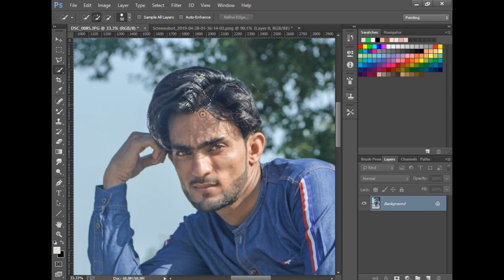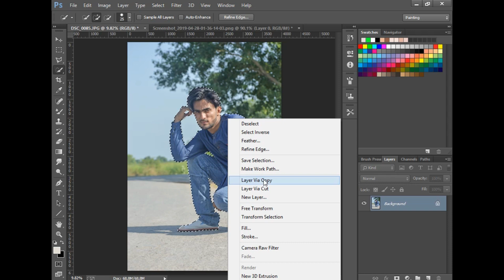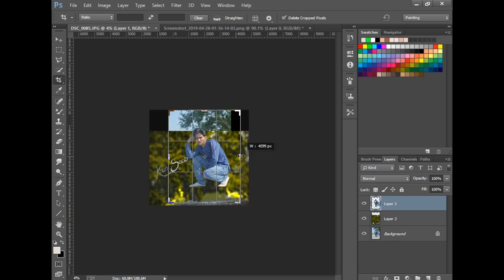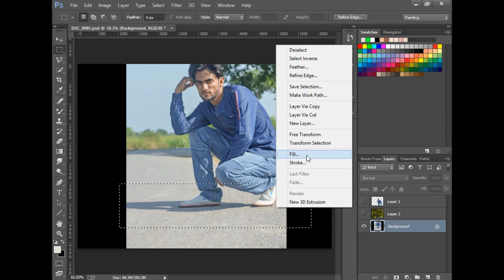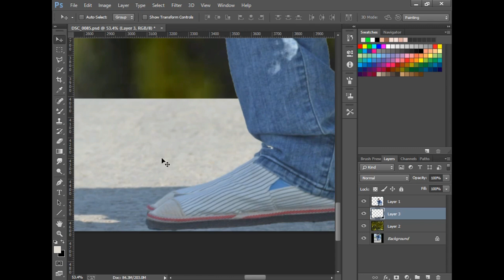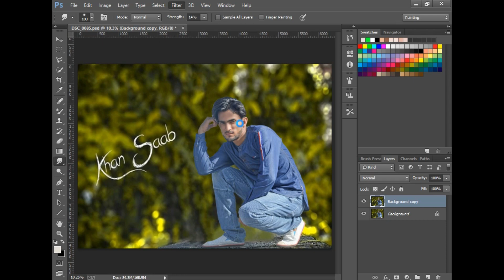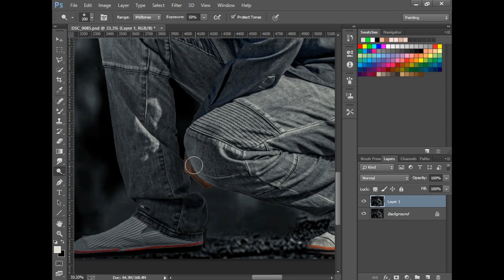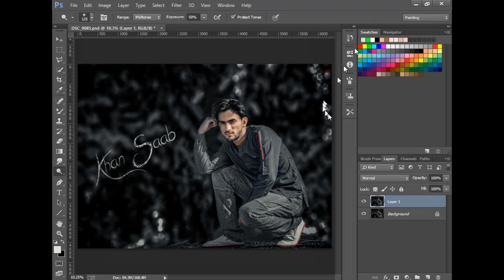How to change half background & edit moody black in 7 minutes |Photoshop tutorial| ZS PICTURES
In this tutorial we will learn how to change half background of a photo in Adobe Photoshop cc and how to edit a moody black pic just in 7 minutes.

So, Complete photo editing seekhny k liye hamara youtube channel subscribe krein aur Bell icon press bcz koi AP ko har aany wali video ka notification SB sy pehly mil jaye. umeed kerta hu k app ko meri video psnd b ai ho gi, apni kisi b mushkal k bary ma hum sa rabta kren (about photoshop) app ki mushkal ko solve kiya jaye ga aur ap ki help ho gi frndzzz ma na ye channel ap ki help k liye bnaya hai. ta kay ap ki editing behter ho saky. mera maqsad ap ki editing better krna hai. so mera channal subscribe kro aur Bell icon press kro ta kay ma ap k liye mazeed new & interesting videos ly k aaon. guys ap ki support chahiye mujhe, ap ki support sy hi main new videos bnaonga aur ma ap sa aur bhi achi editing videos share kr sakoon ga . So, friends mera channel subscribe kro aur Bell icon press kro.frndzz main ny ye channel ap ki help k liye bnaya hai lehza agr ap ko photo editing k bary mein kisi b kism help chahiye ho to hum sa contact kre ya comment kren . . . mene apni fb I'D ki link di hai neechy inshaallah ap ki help ki jaye gi.lehza ma ap sa phr keh raha hoon k mera channel subscribe kro and hit the bell icon for new updates . LEHAZA AP MERE SA RABTA KREN KISI B HELP KI LIYE PHOTOSHOP K BARY MEIN. DOSTO MA SPECIAL AP K LIYE VIDEO BNA ATA HO AP KO JIS TARAH KI IDEO KI ZRURT HO (ABOUT EDITING) COMMENT KREN main video bna zrur upload kru ga

. . Comment if you want any info I'll definitely make a video for you